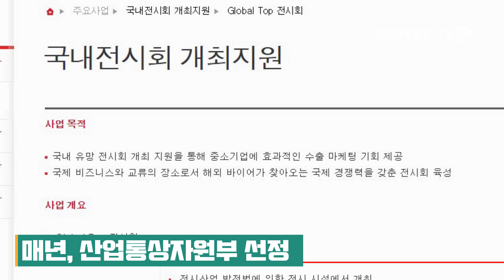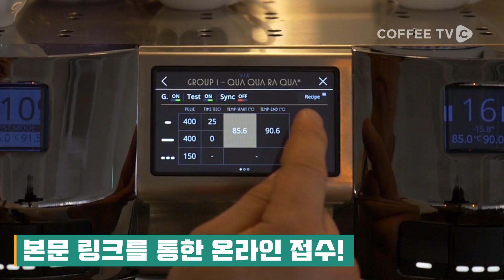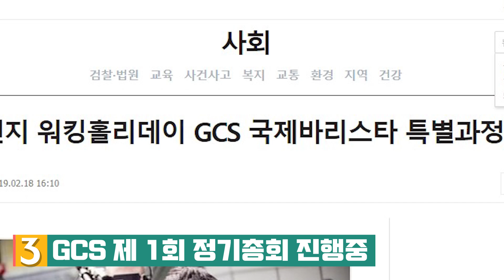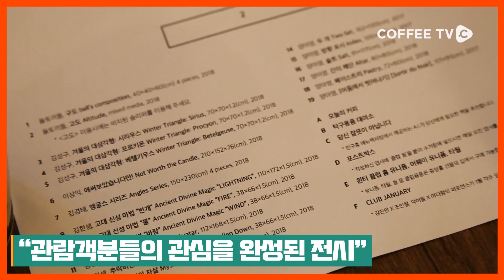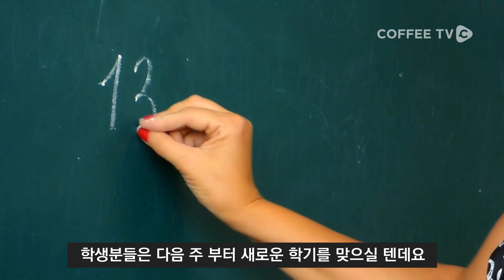【커피TV】 2월 넷째 주 주간커피뉴스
이번주가 지나면 2월이 모두 지나갑니다. 학생분들은 새학기를 시작하실텐데요.
구독자여러분 모두 새로운 3월 잘 시작하시기 바랍니다!
이번주 가장 먼저 들려드릴 소식은 서울카페쇼가 산업통상자원부에서 선정하는
'글로벌 TOP 전시회'에 선정되었다는 소식입니다.
F&B관련 전시중에는 유일하다고 하는데요!

이외에도 란실리오 스페셜티 RS1의 런칭파티겸 세미나소식과
GCS, 글로벌 커피 스쿨의 교육과정 개설을 위한 정기총회소식
커피사회 전시를 3월 3일까지 연장하기로 했다는 이야기와
올해 3회를 맞는 제주 카페스타 소식까지!

지난 한 주 커피소식이 궁금하다면?🤔

란실리오 RS1 런칭파티 참가신청 하러가기!